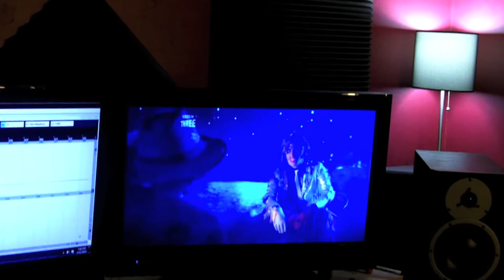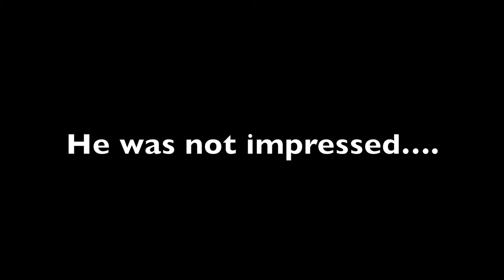Foreverlin Studio Update 2013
Follow us as we put out our first full length record through RED CORD RECORDS